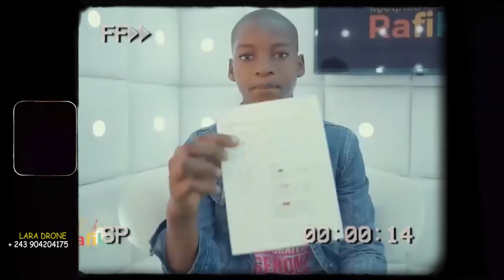💣🔥KAKE MAAJABU RAFIKI ALELISI DENIS NGONDE SOMO AWA MILIMO EKUFA ELAMUKI ☠☠